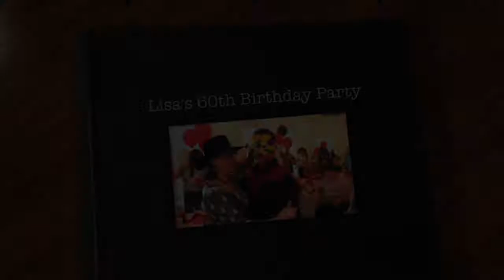Lisa's 60th Birthday Party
Happy 60th Birthday to Lisa Yates! Your Party was Truly Amazing! Thanks Again for Trusting DJ/MC, Officiant & PhotoBooth Services!